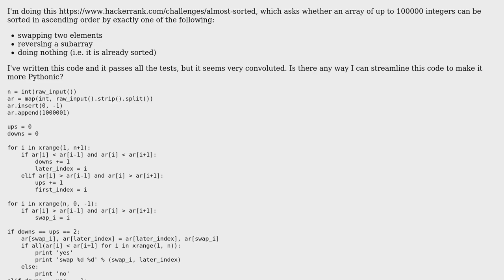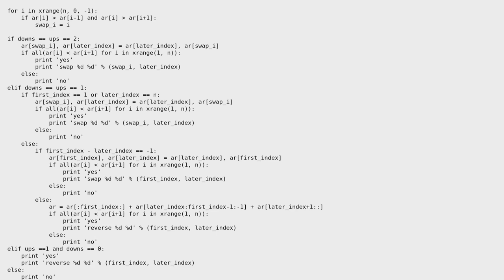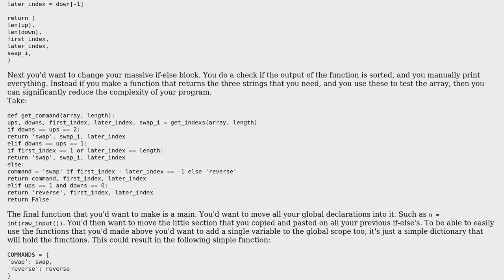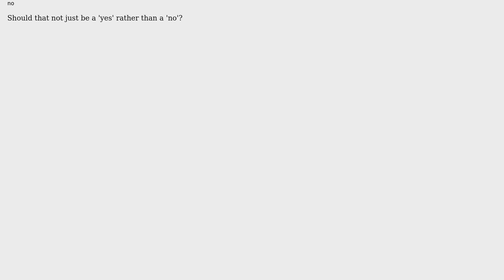Code Review: Checking to see if array can be sorted using only one operation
With thanks & praise to God, and with thanks to the many people who have made this project possible! | Content (except music & images) licensed under CC BY-SA | Music | Images & others | With thanks to user Sidharth Samant user Peilonrayz user 200_success and the Stack Exchange Network Trademarks are property of their respective owners. You are responsible for your own actions.